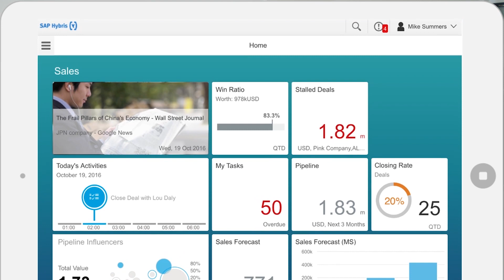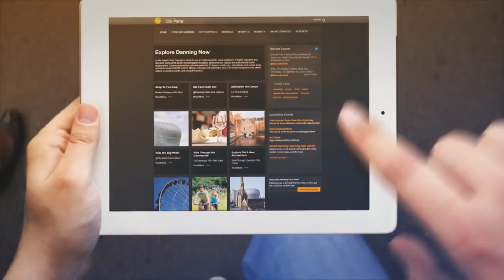TCL Industries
Ideal Production - We help your business grow by crafting engaging visual content to help you connect with your audience.